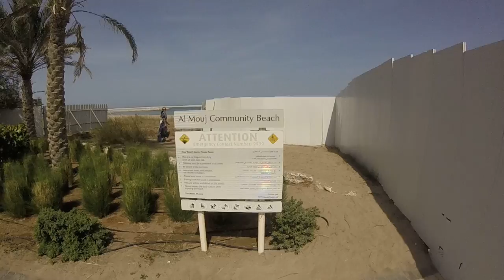Маскат (Оман) - Пляж Wave